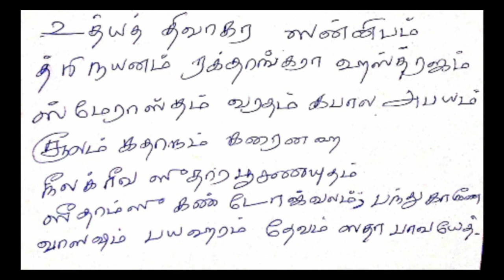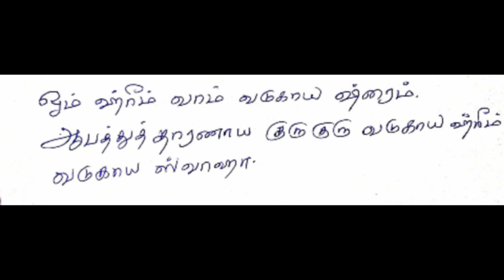வடுக பைரவர் வசிய மை செய்முறை | பிரயோக மந்திரம் | vasiyam mai || வாக்தேவி ஜோதிட ஆலயம் || 8248534557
வாக்தேவி ஜோதிட ஆலயம் நேயர்களுக்கு வணக்கம் நம்ம இந்த வீடியோவில் பார்க்கப்போவது வடுக பைரவர் வசிய மை செய்முறை பற்றி நம்ம குருஜி வெற்றி வேலாயுத பெருமாள் தெளிவாக விளக்குவார்

நன்றி🔱🔱
வாக்தேவி துணை🙏